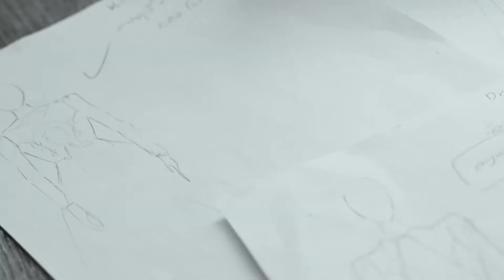SARA BAR SHAI Bridal gowns- S/S Collection 2021 - BackStage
photoshooting for a new bridal gowns collection by designer Sara Bar Shai- beaind seen